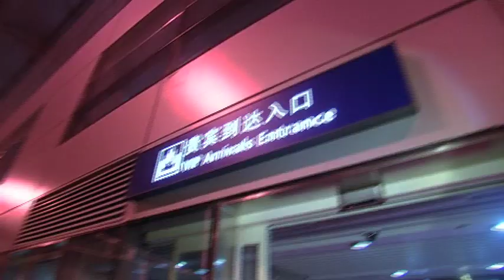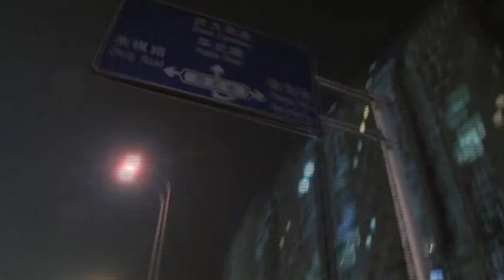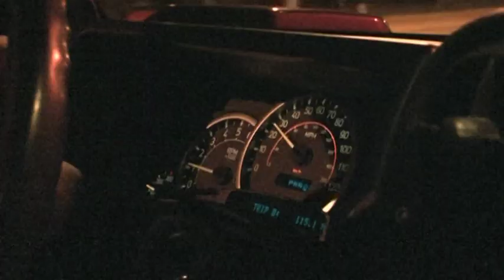China Golf Challenge 2011 - Episode 5, Part 1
Episode Five, part one of the China Golf Challenge series starring Lee Westwood, Ian Poulter, Rory McIlroy and Liang Wen-Chong.

And we are now on Pinterest!